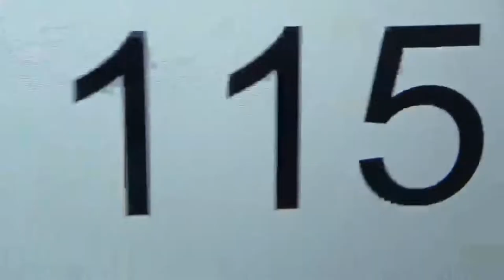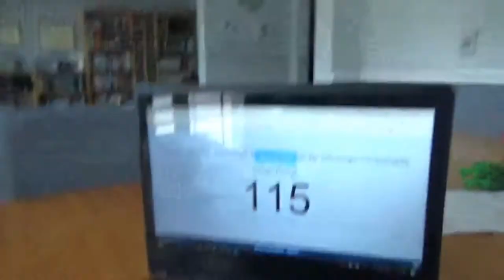RANDOM VLOG #3 - DAY OF GAMES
In this vlog, we were a little bit bored so we started to play a couple of games...

This summer, I am going on vacation to my home country, Iceland, and I want you guys to come along on the trip! I was thinking about vlogging my experience, under one condition. I will only vlog in Iceland if this channel hits 125 subscribers, by 3:00 PM ET on July 3rd, 2017.